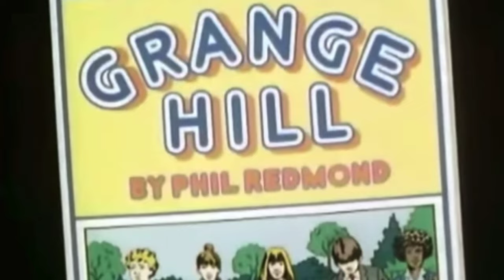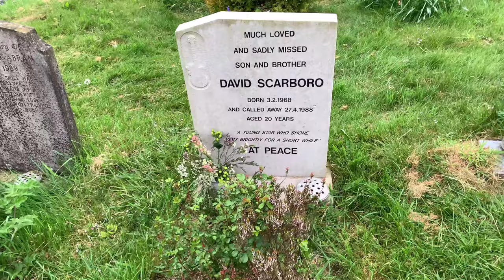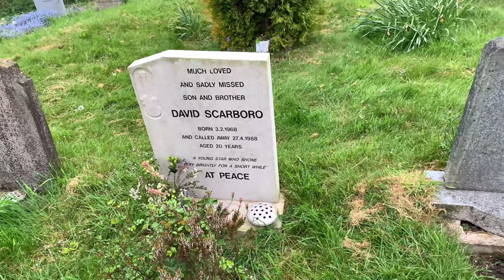David scarboro , his grave in Tatsfield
i will be showing you the grave of David Timothy Scarboro (3 February 1968 – 27 April 1988) He was an English actor, best known for portraying the original Mark Fowler in the British soap opera Eastenders from the programme's inception in February 1985, until April 1985, and then appearing intermittently between 1986 and 1987.

All donations will go towards the cost of fuel, thank you